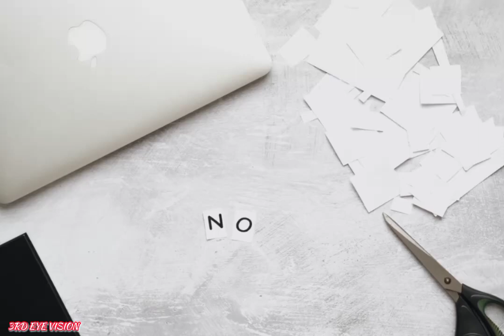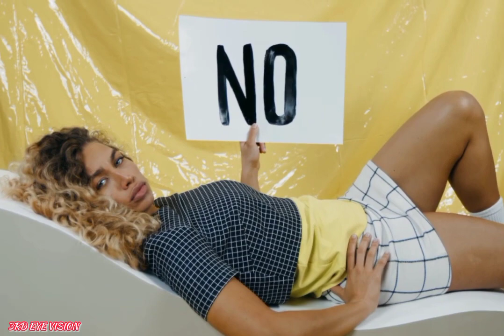How To Make a Narcissist Fear You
Welcome spiritual beings this video is all about How to make a narcissist fear you